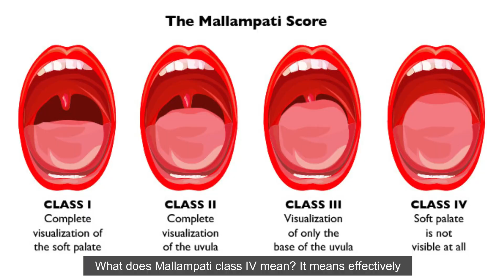More Than Just Crooked Teeth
To practice airway-conscious dentistry, you need pay attention to dental wear facets, Mallampati score, tongue size and position, jaw positioning etc. In most cases, you are dealing with more than just crooked teeth.